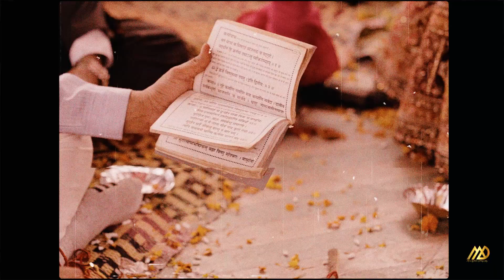Best Cinematic Wedding Highlights / Sumit & Rajni / Mann Dhillon Photography +91 9023562844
NEW CONCEPT CINEMETROGRAPHY  or Best | Destination | Wedding Highlight & WEDDING HIGHLIGHT Sikh Wedding Hindu Wedding Highlight & Royal India  Delhi Wedding  or The Wedding | Beautiful Indian Chandigarh Wedding  , Destination  Grand Wedding Highlights or Indian Reception Highlights

more info.